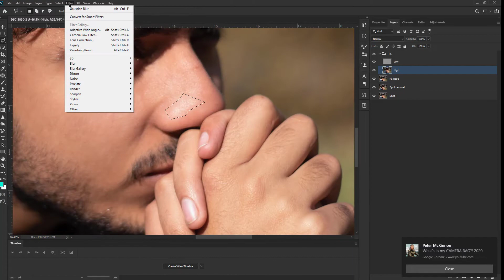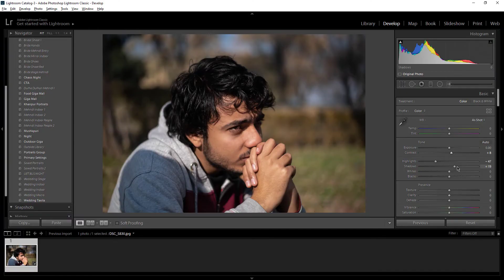Portrait Retouching + Color Grading | Adobe Photoshop + Lightroom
Portrait editing involving retouching and color grading in Adobe Photoshop, Lightroom
Photoshop
Lightroom
Portrait
Photography
Color Grading
Nikon
50mm